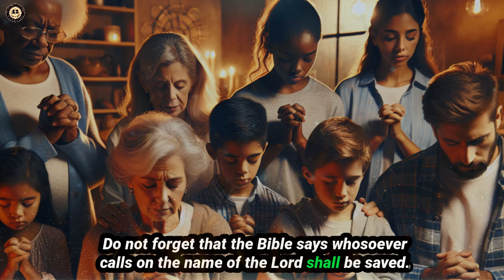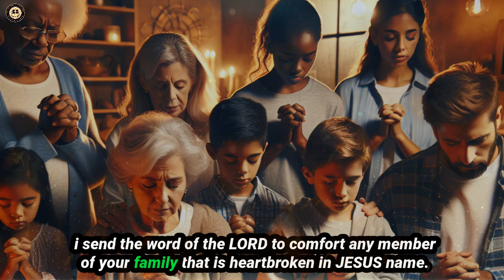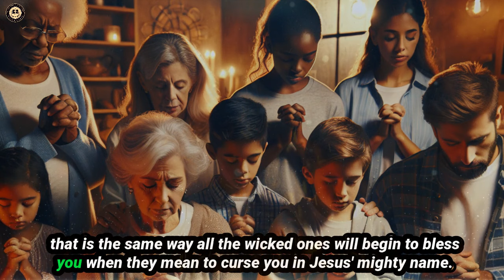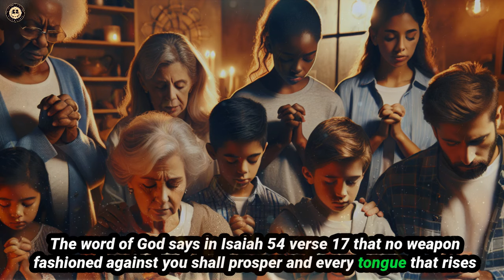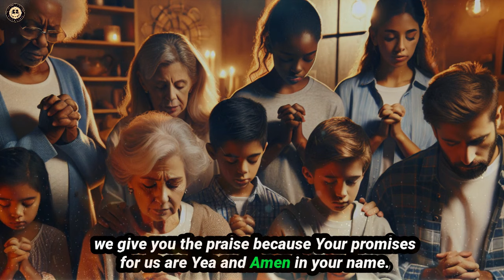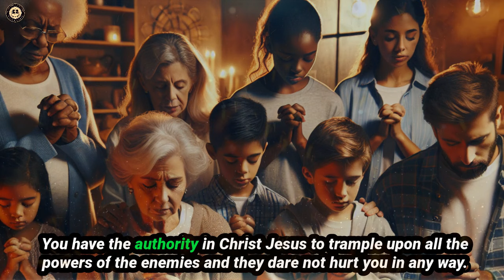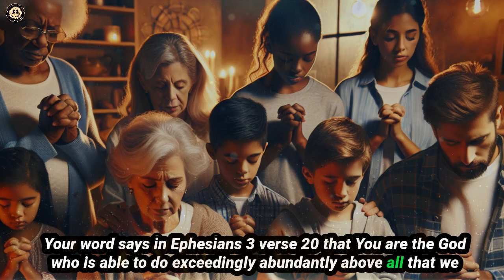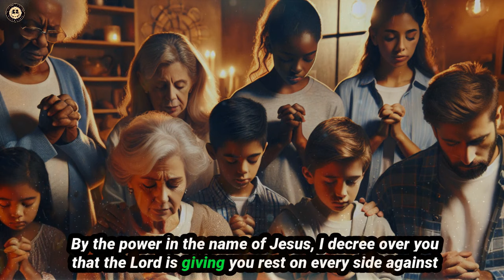PSALMS & PRAYER For Healing And Deliverance From Sickness and Disease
Engage in spiritual warfare and experince divine healing and freedom with our Warfare Prayer & PSALMS For Healing And Deliverance From Sickness and Disease. This powerful prayer will grant you the spiritual enablement to break the chains of illness, restore health, and bring God’s deliverance.

► SHARE!  and

▶️Music Title: Whitesand - Sad Dramatic Emotional Epic Music - My Spirit Is Free